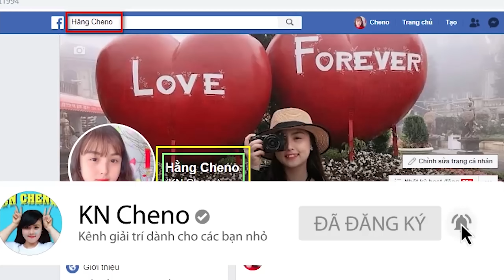Thử Thách Cắm Trại Ăn Lẩu Hải Sản Kinh Dị ❤ KN CHENO Chị Hằng